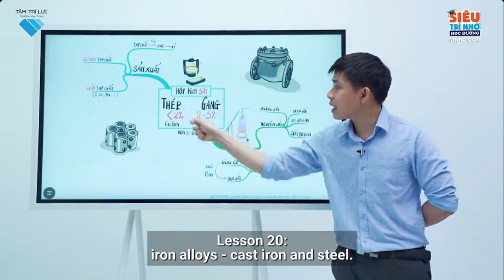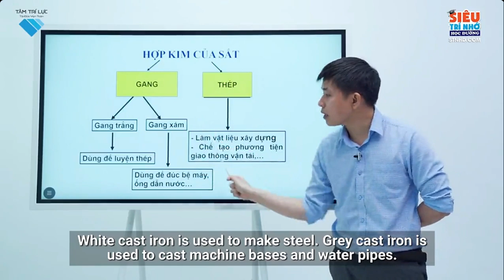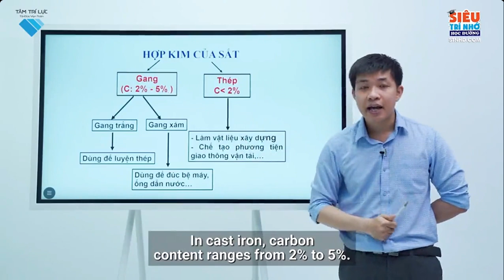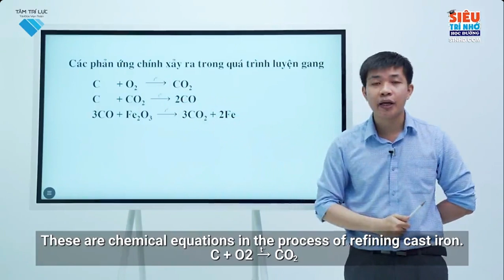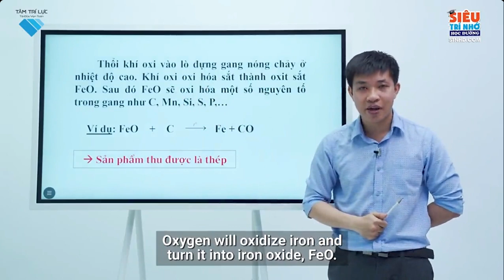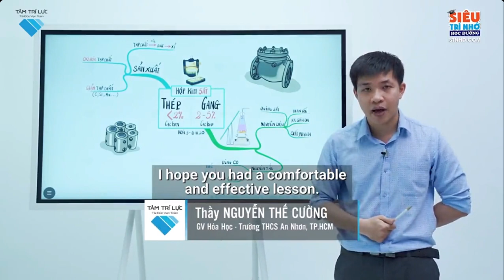L9 HH C2 B20 Hợp kim sắt gang, thép